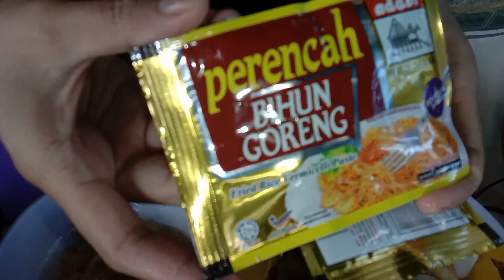bihun goreng pucuk manis||simple